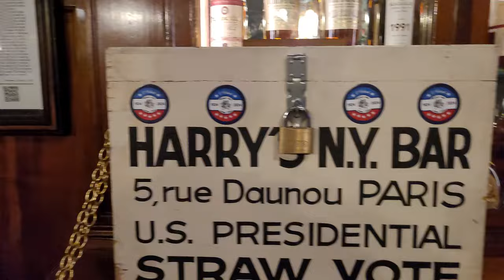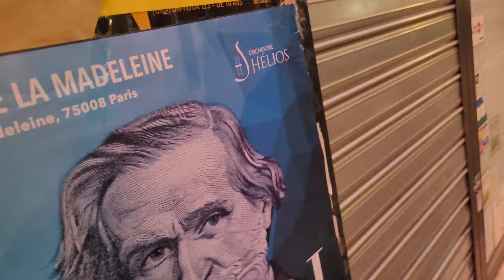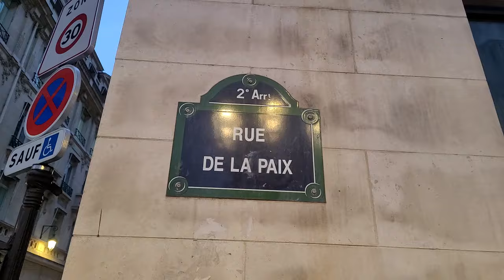🇺🇲Sondage spécial élection USA, Paris le 02/11/2024🇺🇲